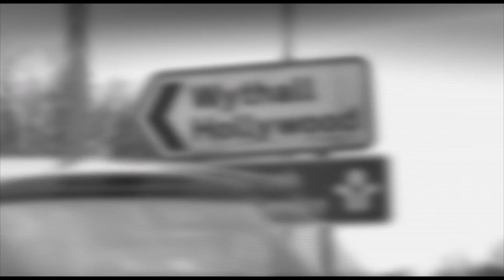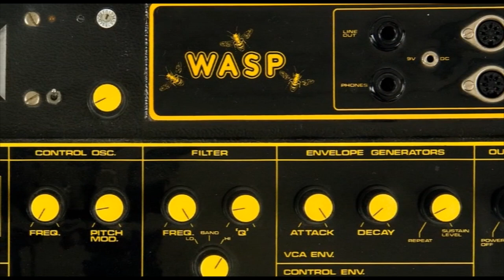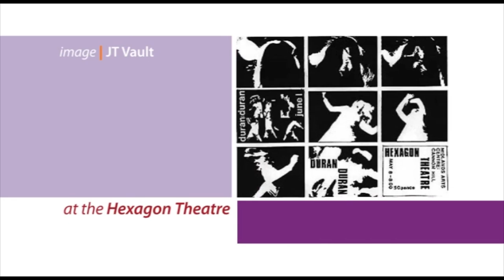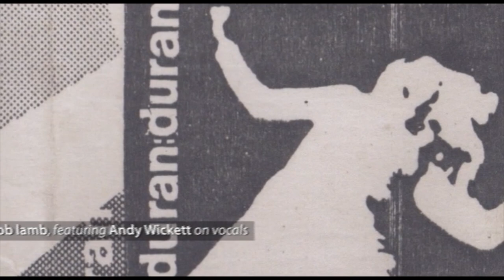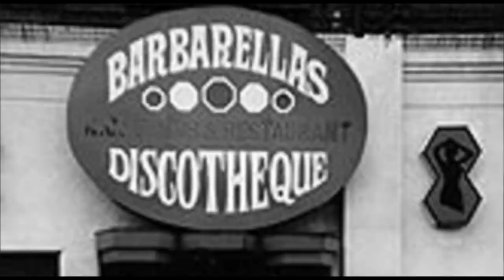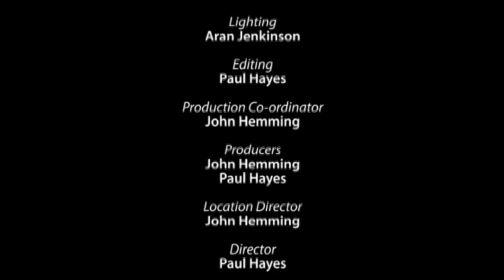Duran Duran 'The early days'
Duran Duran Interview with Nick and Roger about how the band was formed and what was happening in Birmingham during 78 -81. Great insight to how one of the most successful groups from Birmingham who then went on to rule the world !!